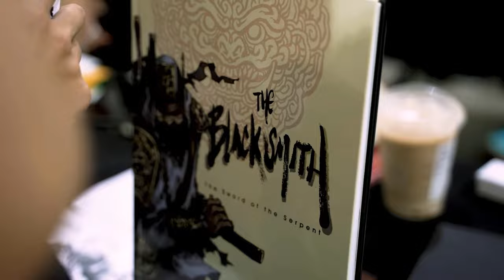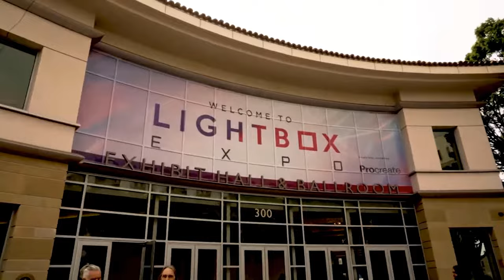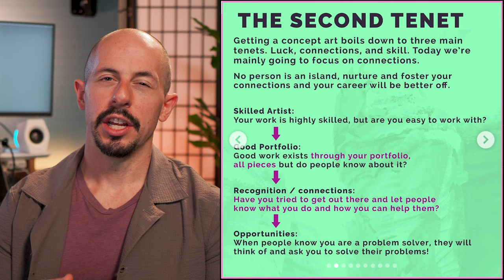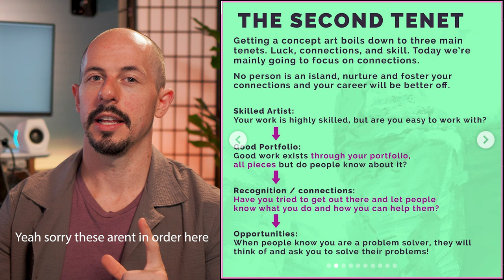Quiet Confidence: Creative Introverts Embrace Social Anxiety